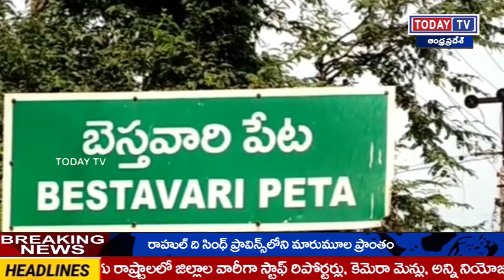todaytv.ప్రకాశం జిల్లా బేస్తవారిపేట లో మద్యం అమ్మకాలు ప్రారంభం